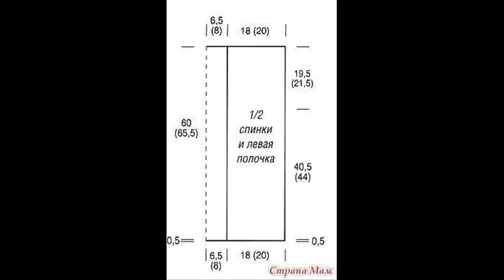Crochet Patterns/ free/ crochet baby blanket/ 5607